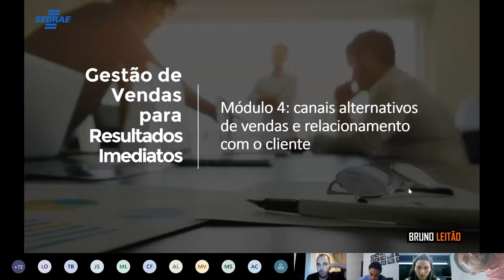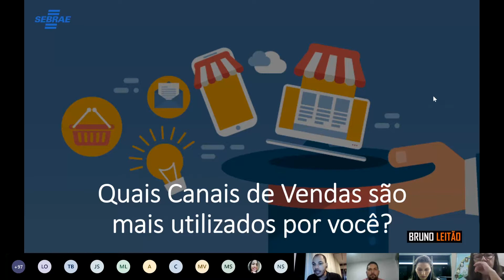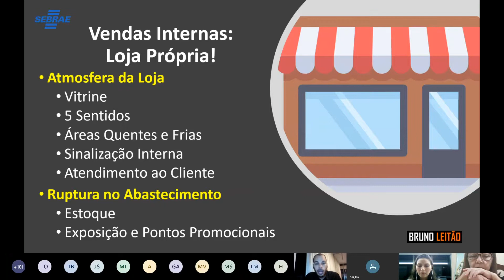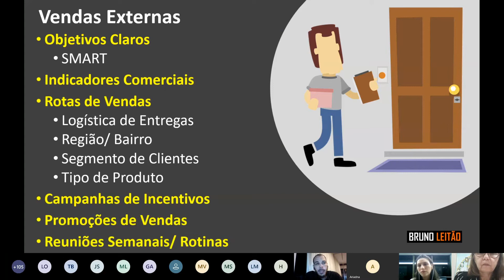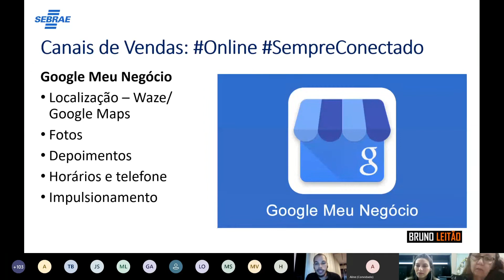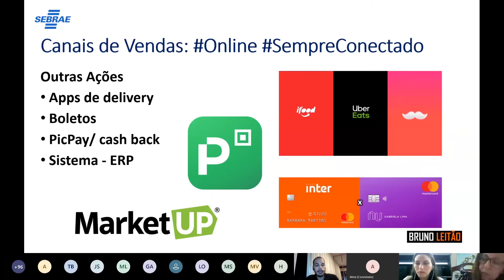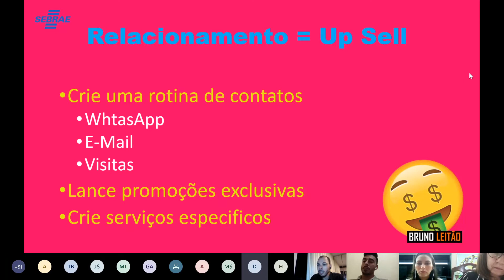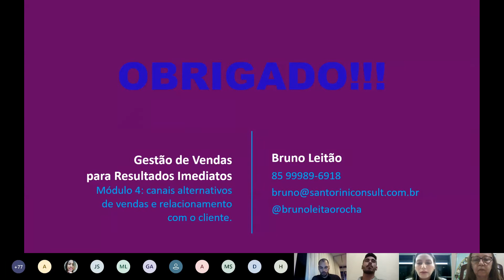Gestão de Vendas para Resultados Imediatos: Módulo 4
Confira o Módulo 4 do Workshop Gestão de Vendas para Resultado Imediatos facilitado pelo consultor Bruno Leitão, no dia 09 de Julho de 2020.